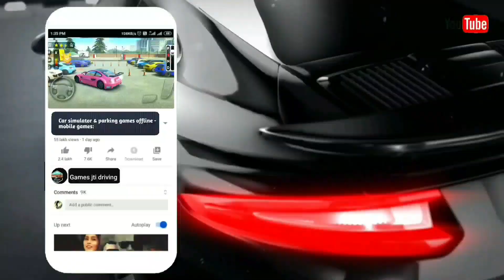Cars rally fury racing challenge | car racing game mobile games || 17 January 2024: